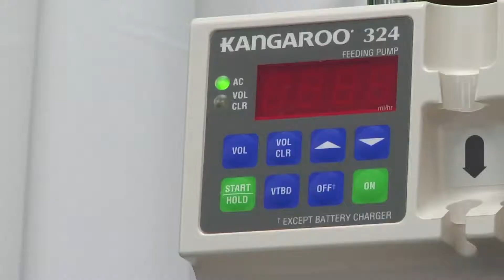Valentine cards for Children's Hospital Video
Produced by Senior Broadcasting students Jordan Duckett, Clay Hutton, Kylee Matheney, and Sydney Aucreman.  This segment original aired on our weekly show Gales Wrap, February 13th, 2015.